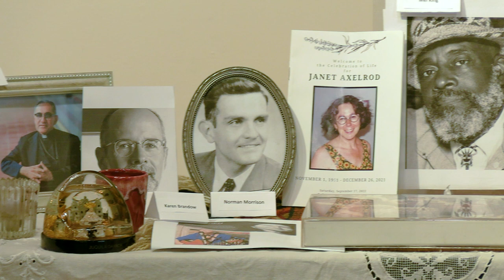Chuck Collins: Altar-Building in the Novel